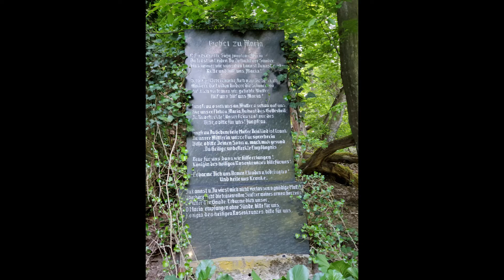Elzer Wald extended version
This used to be our all playground millions years ago :-)